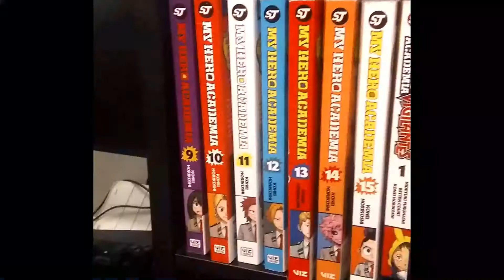The Ali-A Intro But With Real Life Situations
What if moments in your life had the ali a intro play after them?